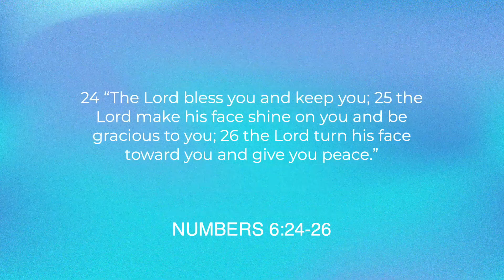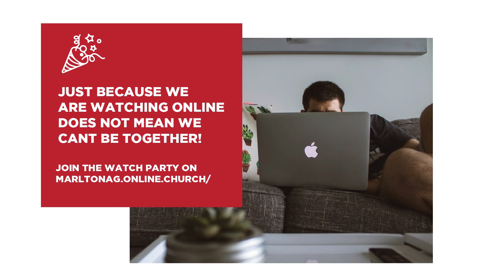Prayer and Fasting - Wk 5